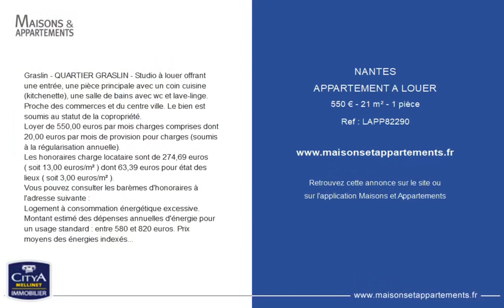NANTES - APPARTEMENT A LOUER - 550 € - 21 m² - 1 pièce(s)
Référence : LAPP82290

Graslin - QUARTIER GRASLIN - Studio à louer offrant une entrée, une pièce principale avec un coin cuisine (kitchenette), une salle de bains avec wc et lave-linge. Proche des commerces et du centre ville. Le bien est soumis au statut de la copropriété.
Loyer de 550,00 euros par mois charges comprises dont 20,00 euros par mois de provision pour charges (soumis à la régularisation annuelle).
Les honoraires charge locataire sont de 274,69 euros ( soit 13,00 euros/m² ) dont 63,39 euros pour état des lieux ( soit 3,00 euros/m² ).
Vous pouvez consulter les barèmes d'honoraires à l'adresse suivante :
Logement à consommation énergétique excessive. Montant estimé des dépenses annuelles d'énergie pour un usage standard : entre 580 et 820 euros. Prix moyens des énergies indexés en 2021. Les informations sur les risques auxquels ce bien est exposé sont disponibles sur le site Géorisques :

Cette annonce vous est proposée par l'agence Citya Mellinet

|2831558|